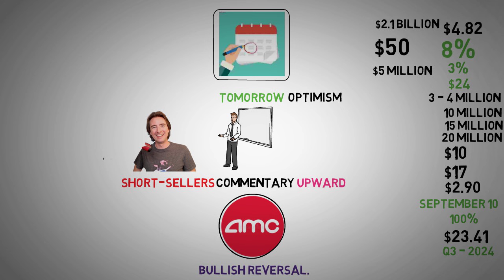Get Ready for a Wild Week Ahead! - AMC Stock Short Squeeze update